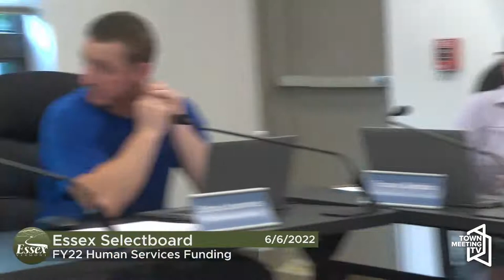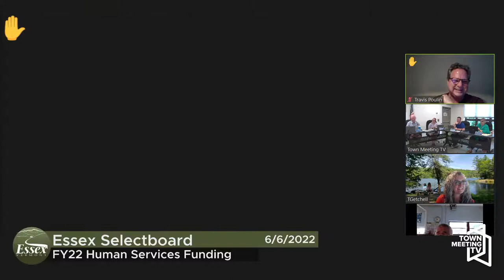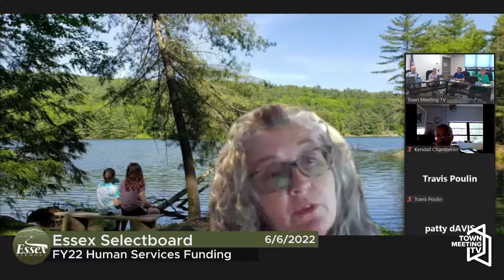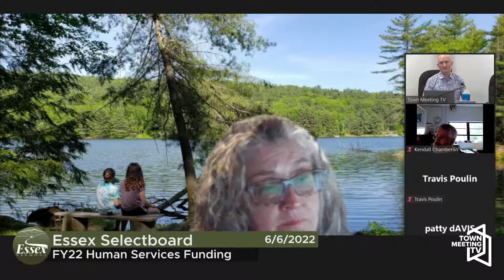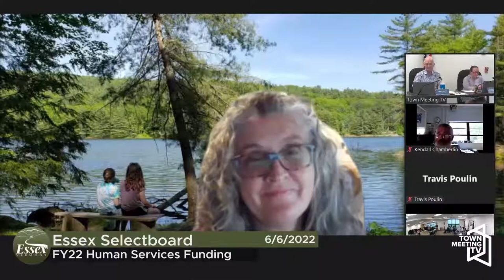Essex Selectboard - 6/6/2022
Call to Order 00:00:00
Agenda Additions/Changes/Approval 00:00:40
Public To Be Heard 00:01:09
Conservation & Trails Interview 00:07:00
Conservation & Trails Charter Change 00:34:56
FY22 Human Services Funding 00:51:16
Parks & Rec. Fund Budget 01:38:15
CSWD Appointment 01:53:47
Town Meeting TV Trustee Appointment 01:55:38
Consent Items 01:57:17
Reading File 01:57:41

Total Run Time: 02:03:29